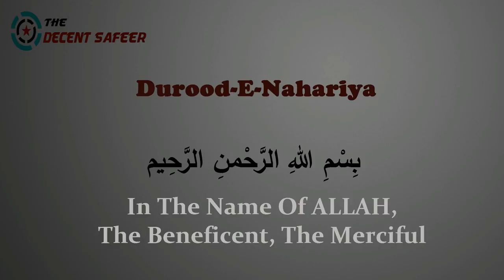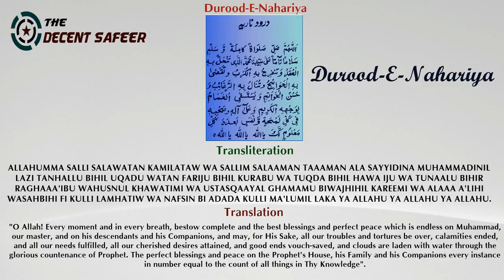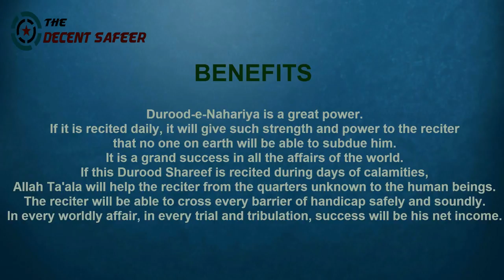Durood - E - Nahariya -[Arabic & English Translation]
Hadith After Durood.